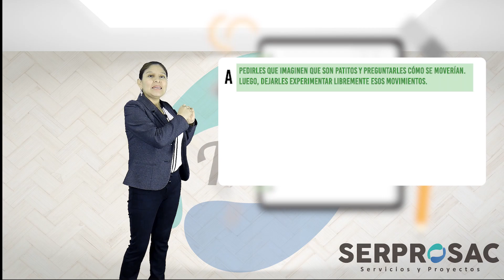NOMBRAMIENTO 2020 SERPROSAC